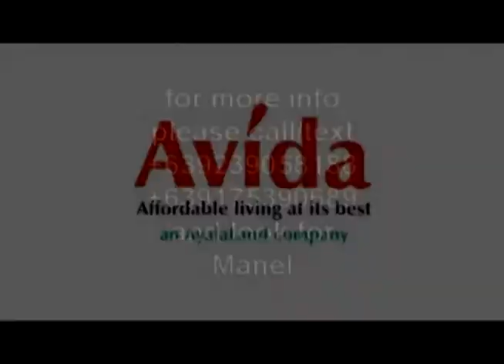Avida Centera - New Project by Ayala Land Corp.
This is another condominium tower that was brought by Avida from Ayala Land Company. This condo is the heart of Metro Manila. Watch the video to know why this new project is very promising to investor and want-to-have condo like you.

Ayala Land with AVIDA'S HOUSE AND LOT LIVING AT ITS BEST.

Avoid price increase. Invest then wait rather than wait to invest. For consultation of computation you may contact Ms Manel @